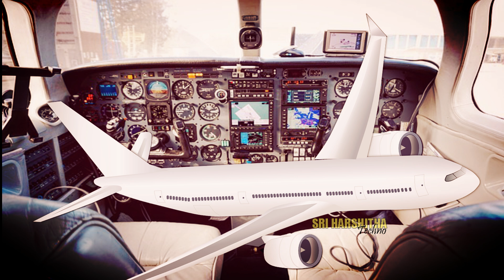విమాన అద్దాలు పగిలితే పరిస్థితి ఏమిటి | Real Facts In Telugu | @Sriharshithatechno